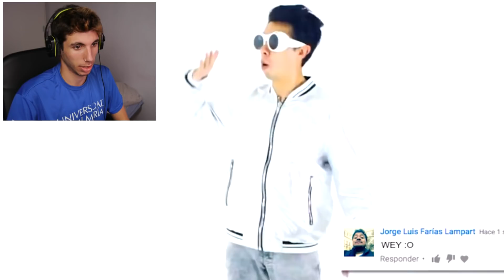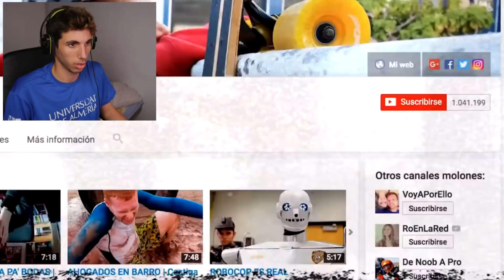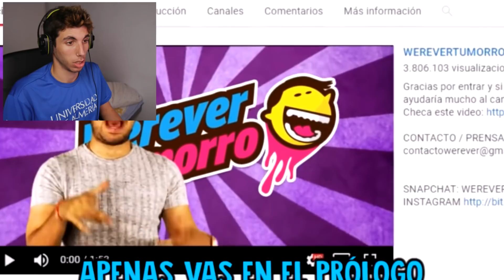NO PARES DE CANTAR con YOUTUBERS | NIVEL (ROAST YOURSELF CHALLENGE)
No pares de Cantas con Youtubers :D espero que os guste ^^